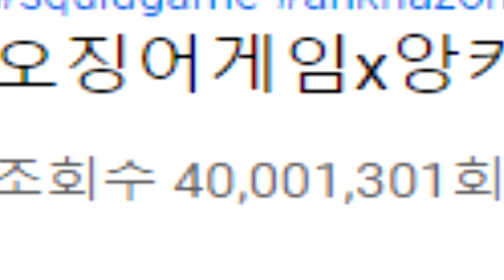오케이, 땡큐! 오케이! 4천만!!